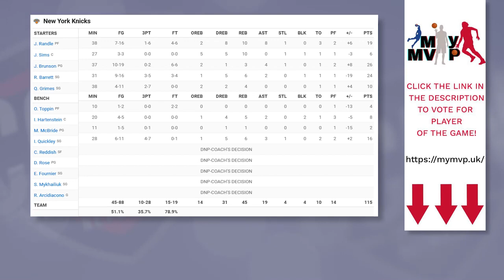New York Knicks vs Brooklyn Nets Full Game Highlights | January 28, 2023 | 22-23 NBA Season